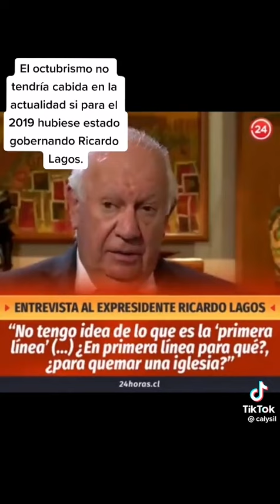LAGOS CON MAS PANTALONES QUE PIÑERA 👏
Síguenos, comparte en tu historia o DM, comenta, dale like, guarda y etiqueta a un amigo para obligar al algoritmo de IG a difundir las ideas de la libertad y el progreso. O copia el link para compartirlo en cualquier red social.

¡Una constitución y un presidente populista no te pueden hacer más rico pero si más pobre disparando el gasto público, aumentando la deuda y restringiendo la producción!

Sigue nuesta página oficial con 40k cerrada temporalmente en @recuperandochile
Y nuestra nueva página de respaldo @recuperandochile2